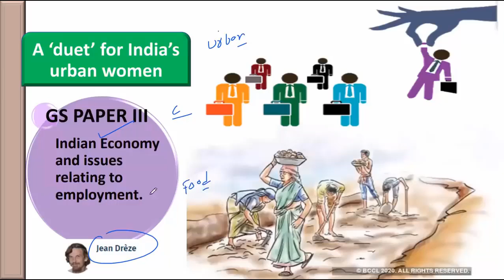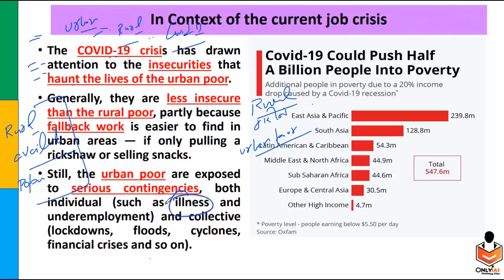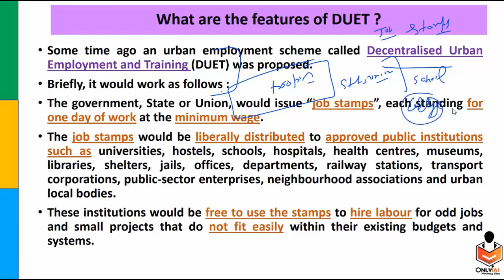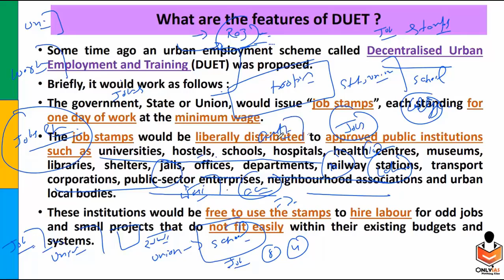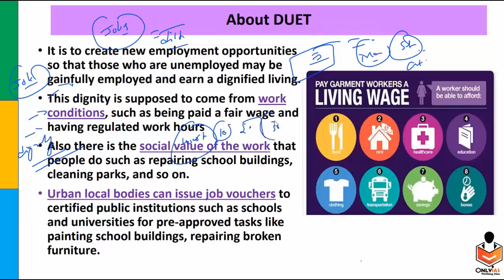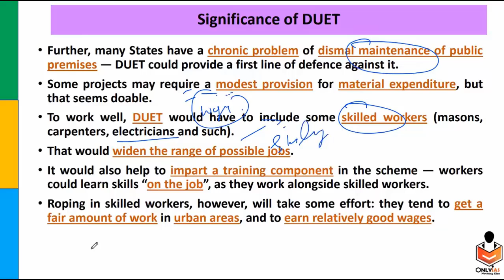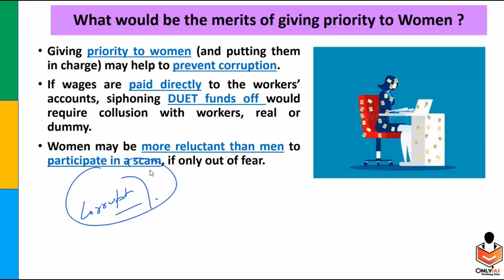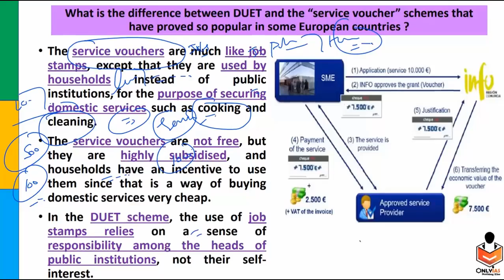A DUET for India's urba women GS3 | 8 dec